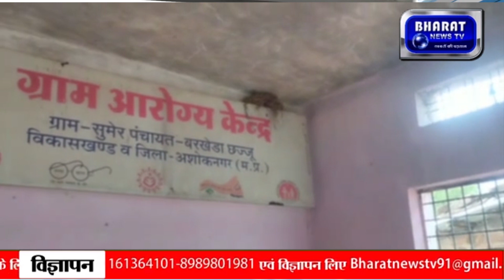ग्राम पंचायतों में जमकर भ्रष्टाचार रोजगार साहब जीआरएस द्वारा डाली जा रही है